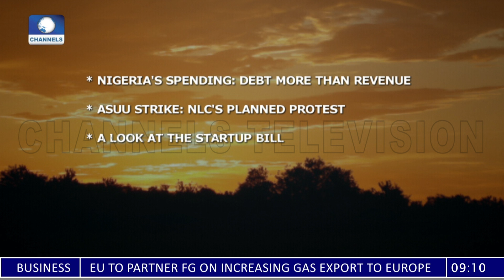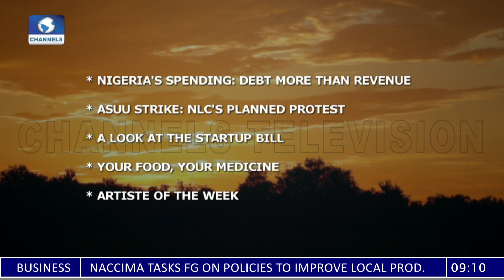Nigeria’s Debt Pool, ASUU NLC Protest, Food And Health, Nigeria’s Start-Up Bill +More |Sunrise